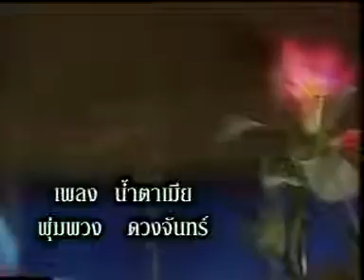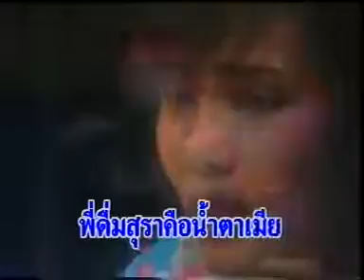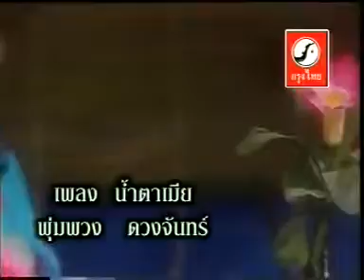น้ำตาเมีย - พุ่มพวง ดวงจันทร์ [Official MV&Karaoke]